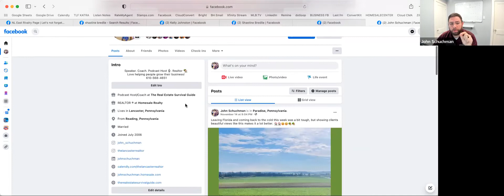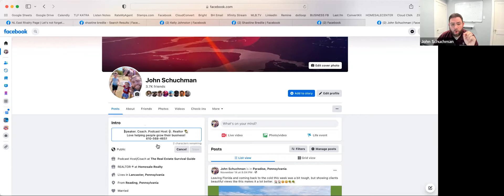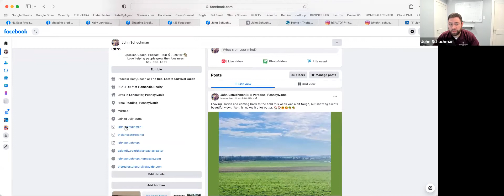Guest Speaker John Schuchman discussing “Growing Your Business with Social Media”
Monday Night Live Webinar Video 325
Join Our Weekly Monday Night Live Investor Agent Class!
The Zoom webinar starts at 7:00 PM EST. Don't worry, it's free!
75% Agent / 25% Team Commission Split
eXp Training.
interest.